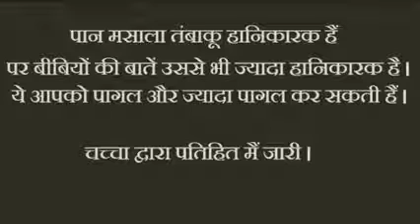Ran mureed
Nausherwan jalbani